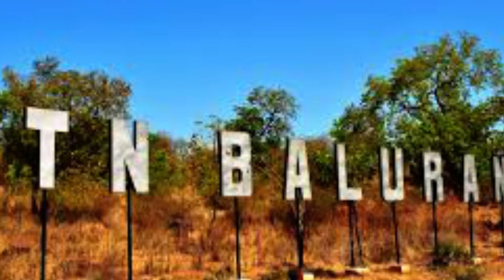Dilema Tol Probowangi Tahap 2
Pembangunan Tol Trans Jawa dari Probolinggo hingga Banyuwangi menghadapi berbagai tantangan, terutama karena trase jalan yang harus melewati Taman Nasional Baluran dan Pusat Latihan Tempur Marinir TNI AL di Situbondo. Ada kekhawatiran bahwa pembangunan ini dapat mengganggu ekosistem di Baluran dan keamanan latihan militer.
Follow Kami di :
Threads: @tollku_official
Support kami atau traktir kopi